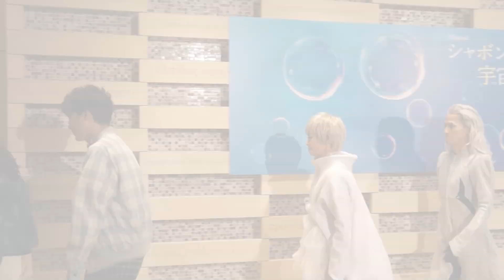井上芳雄主演ミュージカル『シャボン玉とんだ 宇宙（ソラ）までとんだ』（2020年）囲み取材｜エンタステージ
初心者からツウまで！演劇総合情報サイト『エンタステージ』

◆公演情報
ミュージカル『シャボン玉とんだ 宇宙（ソラ）までとんだ』
【東京公演】2020年1月7日（火）～2月2日（日）　シアタークリエ
【福岡公演】2020年2月7日（金）～9日（日）　福岡市民会館
【大阪公演】2020年2月12日（水）～15日（土）　新歌舞伎座

【演出】小林香